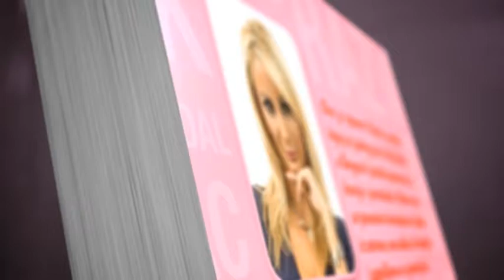Trejler za knjigu "Ljubav u doba kokaina" Simonide Milojković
Novi roman autorke bestselera Grabljivica.

Ljubav u doba kokaina je dramatična i porazna ispovest beogradske studentkinje, koju je njen mladić gurnuo u pakao droge. Glavna junakinja Nina zaljubljuje se u svog vršnjaka, zavodnika i kozera Marka, i postaje zavisna od njegove pažnje i ljubavi. Ali njen svet se ruši kad je se on zasiti i kad je ostavi. Spremna je na sve da bi ga ponovo vratila, a kada joj on u jednom noćnom klubu ponudi kokain, bez razmišljanja prihvata: tako se njenoj zavisnosti od ljubavi pridružuje i zavisnost od teških droga...

Ni u svom novom romanu autorka Grabljivice ne preza da stvari nazove svojim imenima, stvarajući uverljive i prepoznatljive likove jedne izgubljene generacije u zemlji bez nade i iluzija, i vodeći radnju lako i jednostavno. Posebnu boju ovom novom romanu o stranputicama današnjih mladih ljudi daju neposredan ispovedni ton glavne junakinje, obraćanje bez uvijanja i prećutkivanja, otvoreno i bez kajanja.